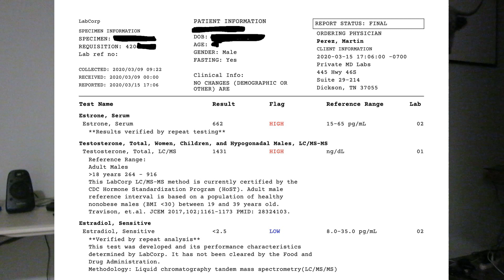EQ Only Cycle - Week 5 | Blood Test Results - INSANE ESTROGEN NUMBERS (Equipoise/Boldenone)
Quick summary of this week's effects on my Equipoise based cycle. Most importantly, talking about my blood work results! Test C and EQ at the same dose as previous weeks. Physique update (217 lbs.). First week with Ostarine, and I just started to feel real good in the gym. :(

Due to Corona Virus shenanigans, my cycle is most likely pausing.
*If you have a functional gym in the Austin, Texas area please hit me up - I will pay money to work out.*

For reference my bloods numbers:
Testosterone - 1431 ng/dL
Estrone - 662 pg/mL
E2 -  under 2.5 pg/mL

This series: documenting for myself and others the effects of running EQ only or an EQ based cycle. There is a lack of information and experience of having equipoise / boldenone as a primary anabolic. Online reports seem to always have EQ or boldenone stacked with many other compounds. With this info cleared up and documented, I will know what to expect in the future when adding EQ to my cycles; and what it does to MY body.

Do not attempt to do anything mentioned in the video, it is for education and entertainment purposes only. Do not break the laws of your country, and always consult with your doctor before consuming any supplements.